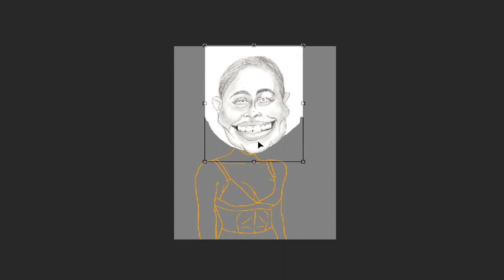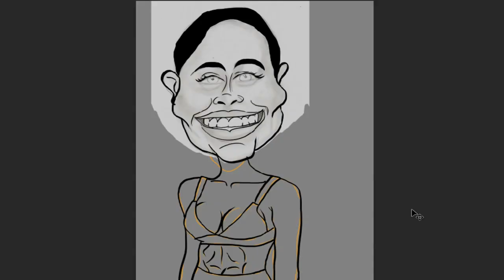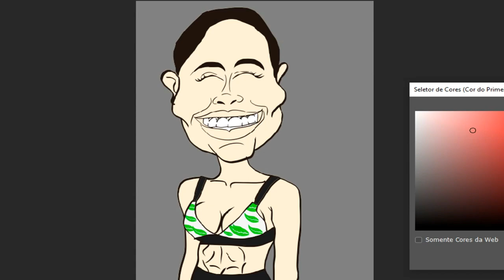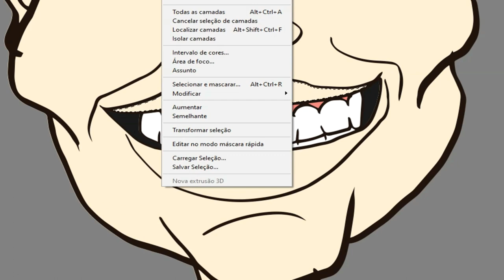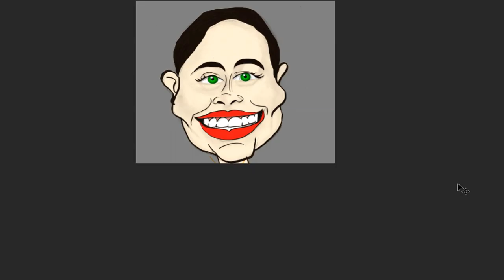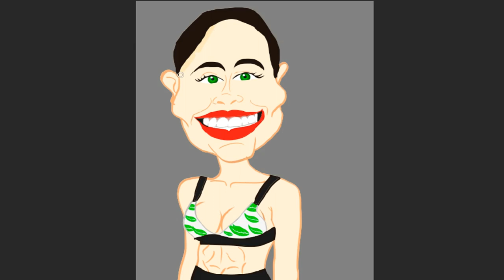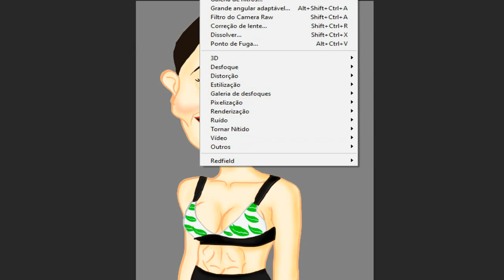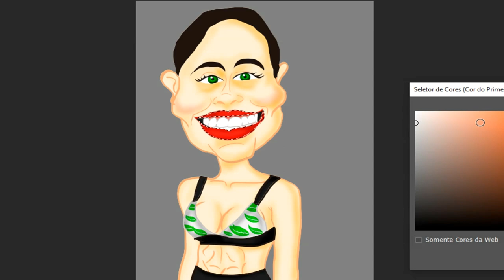Finalizando a caricatura de fotos istock